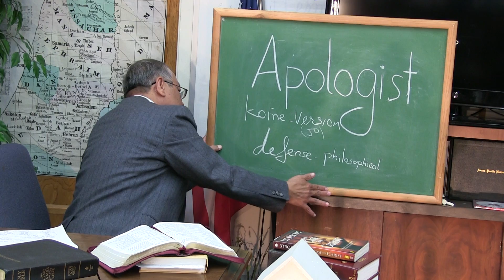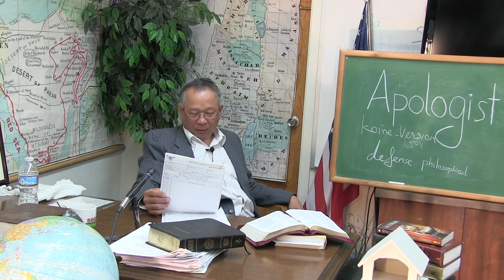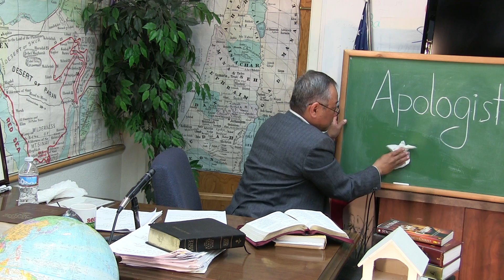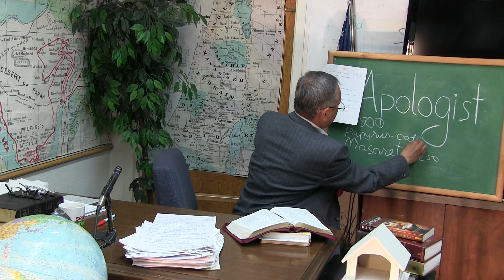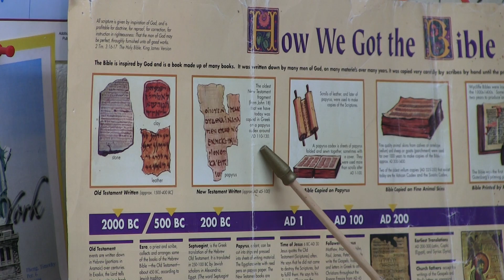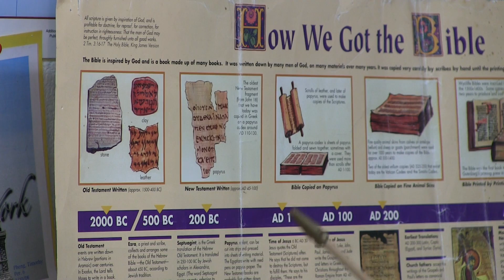05/ 26/ 2016 Bible College online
05/ 26/ 2016 Bible College onlie